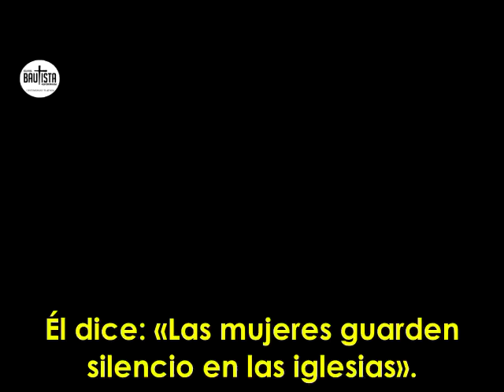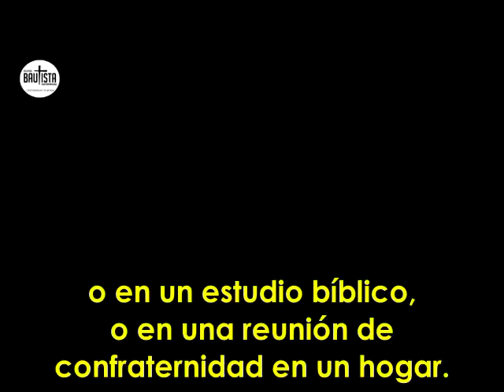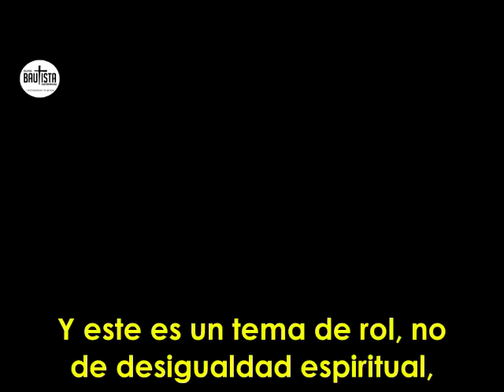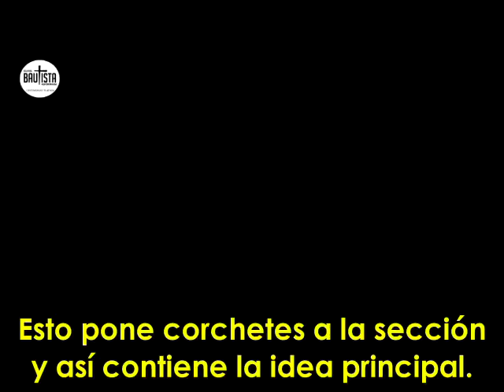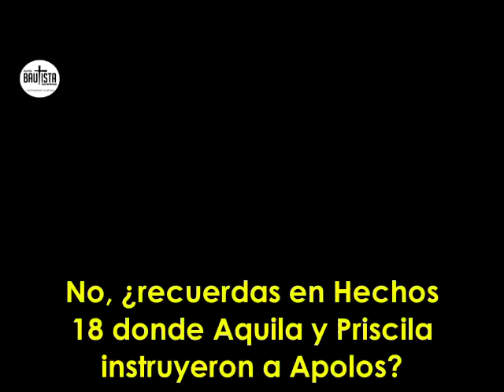«Las mujeres guarden silencio en las iglesias» - John MacArthur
Las citas bíblicas se han tomado de la versión LBLA.
Este video es un extracto del sermón: God's High Calling for Women, Part 4 (2/03/86), basado en 1 Timoteo 2:12-15. Para ver el sermón completo
Gentileza: GTY